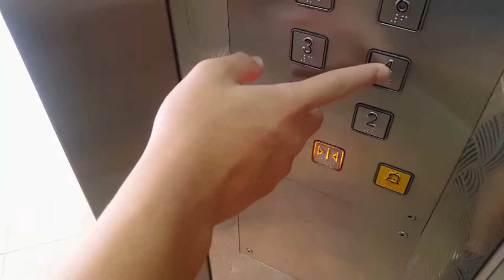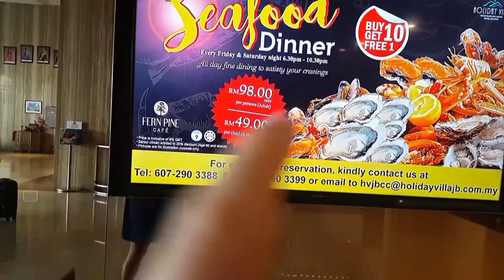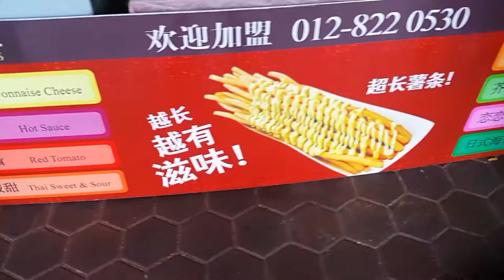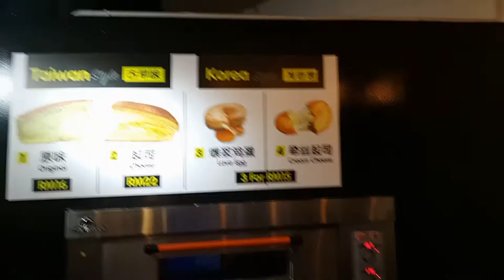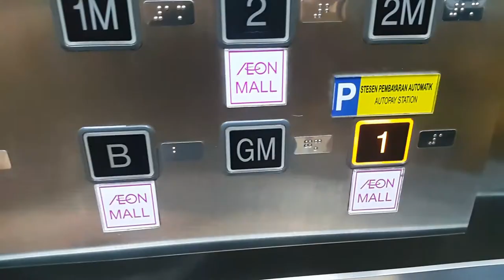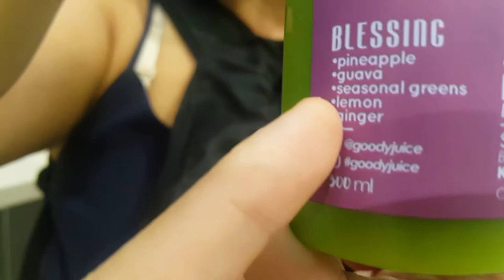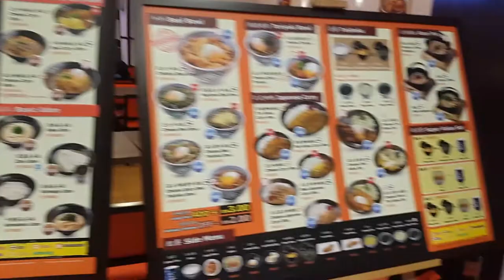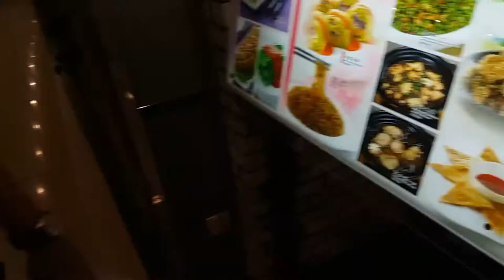WE GYM TO EAT- VLOG #3 in Malaysia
Here's another really raw vlog, as u can see from the timing of the vlog..